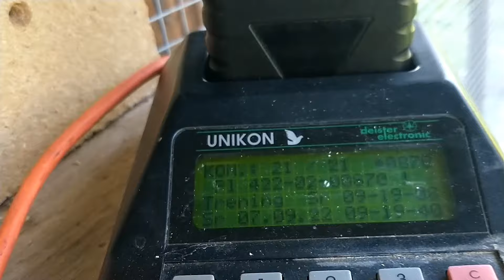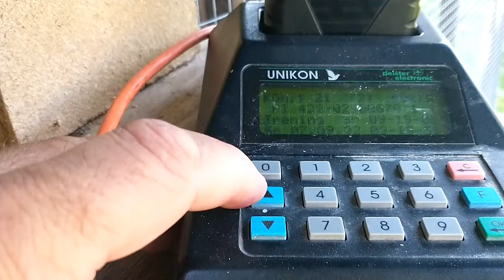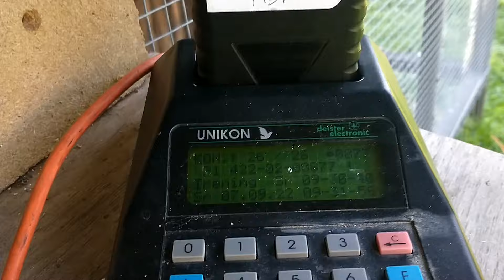Trening z kabiny 85km Opole😏. Nowe anteny na wlocie i szybsze odbijanie gołębi💪👏😏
Dzisiaj trening z kabiny - Opole około 85km. Jestem zadowolony z tego jak się zlatywały.
Dałem dodatkowe anteny na wlot więc jest więcej pól do odbijania i nie muszą już się przejmować czy wejdzie na antenę czy nie 💪